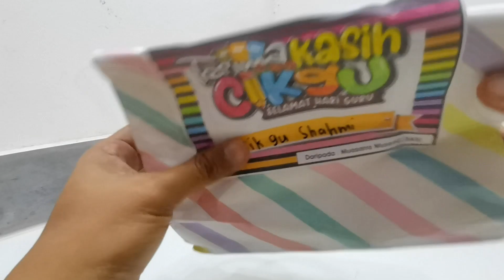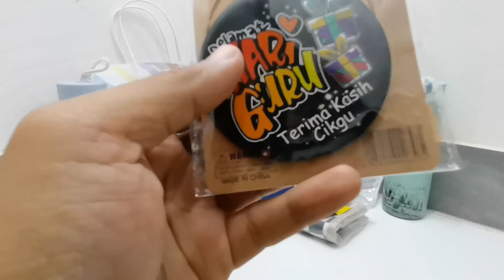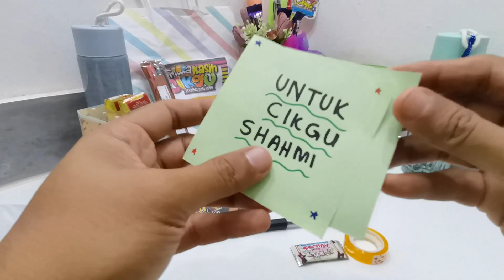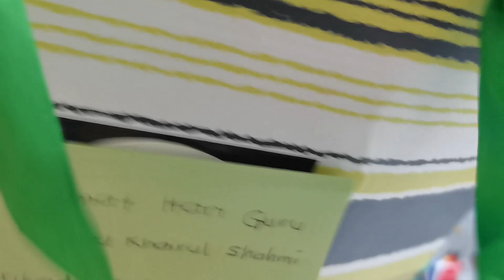HADIAH HARI GURU CIKGU SHAHMI